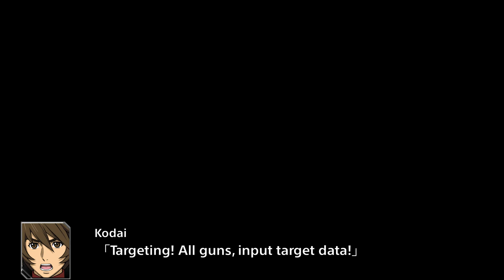Super Robot Taisen V(ENG): Space Battleship Yamato All attacks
The first ever debut of this amazing battleship, you can tell how much effort went to making this one hell of a battleship to watch blast things to hell.